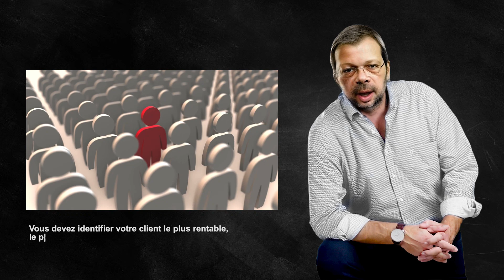04. Comment identifier et exploiter une niche rentable pour votre entreprise ?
Comment identifier et exploiter une niche rentable pour votre entreprise ?

Dans un marché saturé, vouloir plaire à tout le monde est le meilleur moyen de ne plaire à personne. La clé du succès réside dans la spécialisation. Identifiez votre niche, ces clients spécifiques pour lesquels votre offre apporte une valeur exceptionnelle. Développez une proposition de vente unique (USP) qui vous démarque clairement de la concurrence. Pour y parvenir, plongez dans l'analyse de vos clients les plus rentables. Qui sont-ils ? Quelles sont leurs habitudes ? Leurs besoins spécifiques ? En comprenant intimement votre clientèle idéale, vous pourrez affiner votre offre et votre communication pour les attirer comme un aimant. N'ayez pas peur de vous spécialiser : il y a plus de richesse dans une niche bien exploitée que dans un marché général où vous vous noyez dans la masse. Concentrez-vous, différenciez-vous, et dominez votre segment de marché.

Mots-clés principaux : niche, proposition de vente unique (USP), client idéal
Champ sémantique : spécialisation, différenciation, ciblage, personnalisation, profil client, Segment, Besoins, Personnalisation, Expertise, Fidélisation, Différenciation, Valeur, Positionnement, Concurrence

Cette vidéo met en garde contre le piège de vouloir plaire à tout le monde. Il encourage à identifier et à se concentrer sur le client idéal, le plus rentable et le plus facile à attirer. Le chapitre souligne l'importance de créer une Proposition de Vente Unique et de collecter des informations détaillées sur les meilleurs clients pour adapter l'offre en conséquence.